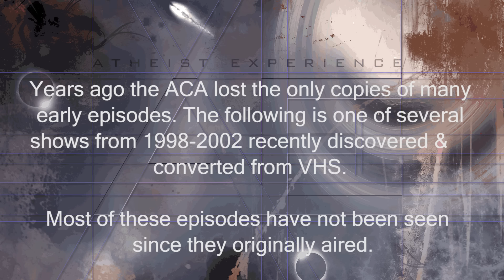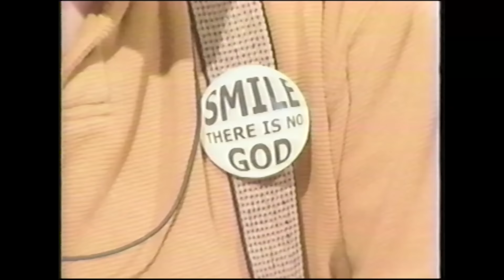The Atheist Experience 174 with Jeff Dee and Martin Wagner | Vintage 2001 "Lost Episode"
The Atheist Experience 174 for February 11, 2001, with Jeff Dee, Martin Wagner, and guest Arlo Pignotti.

The following is one of several shows from 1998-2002 discovered & converted from VHS.
Most of these episodes had not been seen  since they originally aired.

This is the 1st show at 5pm, previous shows were at 9am.  Taped shows will be shown for next few weeks because of studio remodeling.

SHOW TIMESTAMPS
00:00 - Intro & Announcements - Jeff Dee
08:30 - Martin Wagner On The News - Faith Based Initiatives
15:46 - Jorge - Promotion Of Religion In Schools
22:12 - Arlo Pignotti - Trip To Vatican
28:12 - Jeff Dee On Catholic Church’s Intolerance Of People With Celiac Disease
30:31 - Martin Wagner On Believer In Kenya Who Starved Children
31:16 - Jonathan - Do Atheists Believe In Afterlife, Prophecies Of Bible For Today
40:07 - Jeff Dee On The Rapture Report
43:20 - Skip - False Claim About The Origin Of Species
45:51 - Don Rhoades (co-host) - Congratulates Hosts
47:30 - Edward - Accuracy Of Predictions And Prophecy
55:36 - Mary - Long Time Caller Is Pro ACA

NOTES